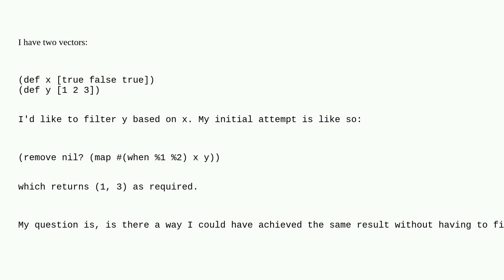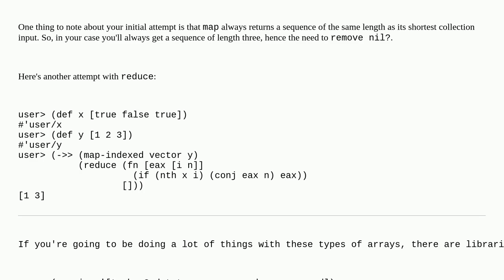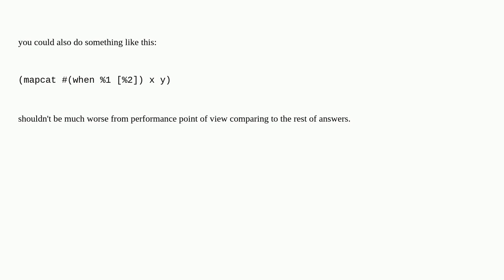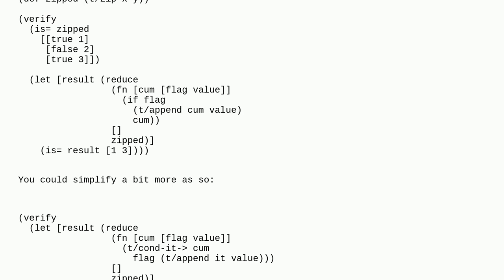Using a mask vector to filter another vector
A special thanks goes out to the awesome community

  clojure